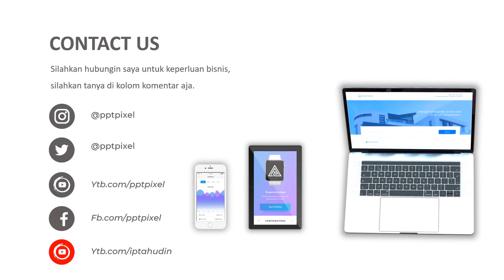Jasa Pembuatan Video Animasi Iklan Property, Perumahan, Developer Rumah, Kontraktor dll